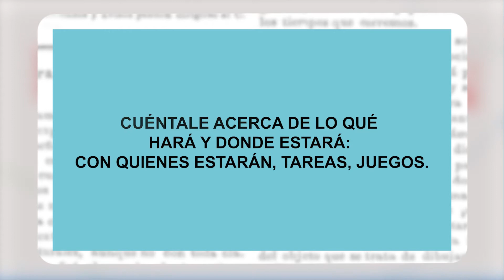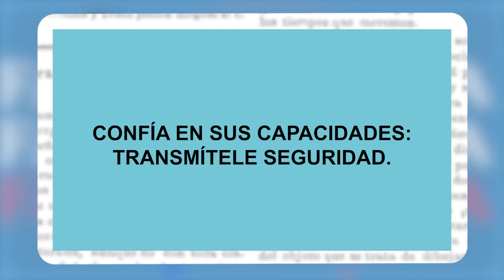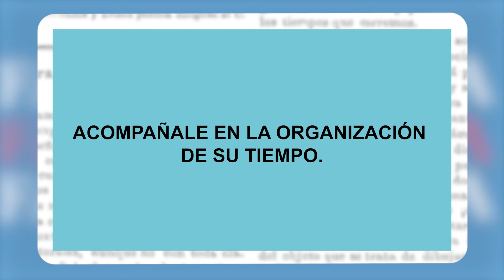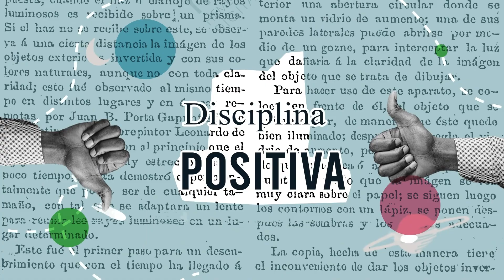Lo que los padres deben saber (Episodio 1 – 1/3)